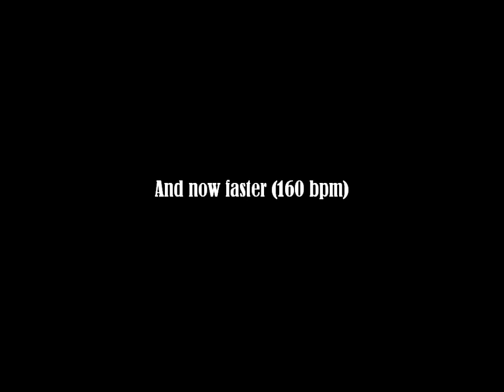Modern Rock Lick In A Minor Pentatonic Combining Hybrid Picking And Slides